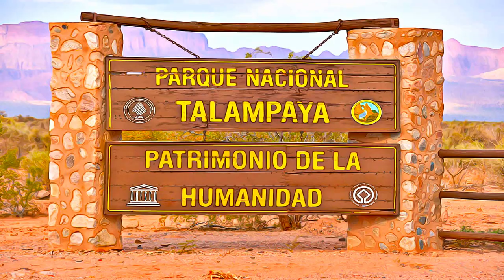Argentina - Ischigualasto Talampaya Natural Parks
Ischigualasto Talampaya Natural Parks, Argentina